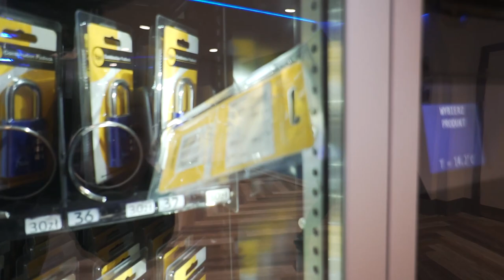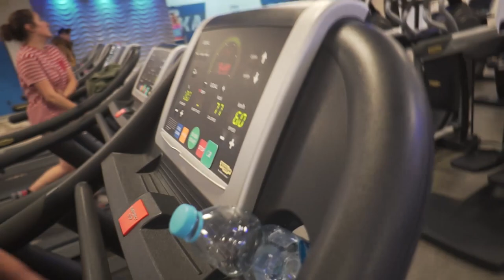FaZeClan at IEM Katowice - Day One